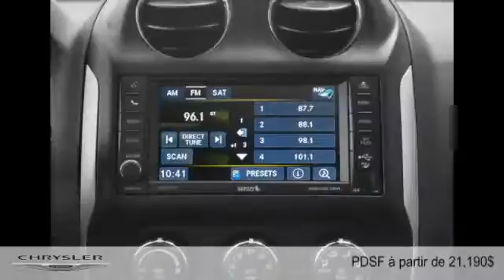Jeep Compass 2015 à Joliette - Repentigny (Lanaudière)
Jeep Compass 2015  à Joliette - Repentigny (Lanaudière) chez Joliette Dodge Chrysler Jeep Ram Fiat [D2C-1410]